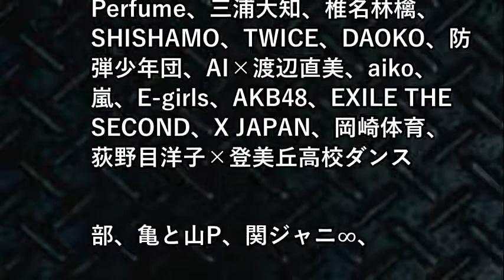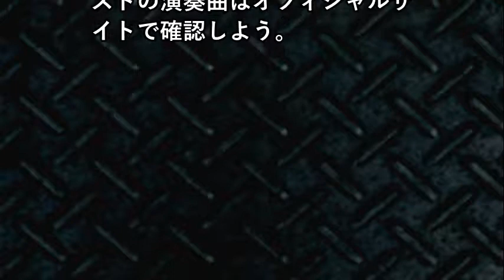今週放送のMステスーパーライブ2017の出演者が過去最高に豪華な件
【関連動画】
ヒカキン&セイキン Mステ出演決定！【Mステスーパーライブ2017】
階段でMステの音楽流してたらみんなのノリが良すぎてヤバイwwwwwwwwwww
BTS Ｍステ出演決定でJINの公約にメンバーは慌てファンざわつく。放送が見逃せない理由
BTS Mステ出場に対する『ある思い』にファン歓喜！DNAに込められた意味も紹介！
【驚愕】大塚愛の都市伝説！Mステに出演中に亡くなった元彼現れ、気づいた出演者が悲鳴を・・・【イキタイヨ…キミノモトヘ…】
防弾少年団Mステに初出演で何かが起きるとジンが予告でメンバーが慌てる
【放送事故】Mステで起きた歴代のお宝放送事故15選!生放送中にキムタクがAKB指原にブチギレ!?
AAAが6年ぶりにMステ出演。いままで出演できなかった理由とは…
B'z 稲葉浩志 Ｍステ、歌前のトークと歌ってる姿が別人のようだと話題に！
【悲報】Mステで生歌が酷すぎてデビュー4か月で引退した伝説の歌姫wwwwww
【Full HD 60fps】 HKT48 最高かよ (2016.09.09 LIVE Mステ)
遠藤ゆりかの引退にふれてしまうプロデューサー